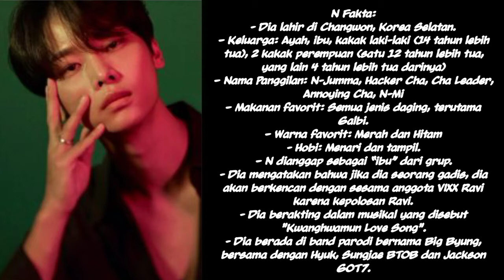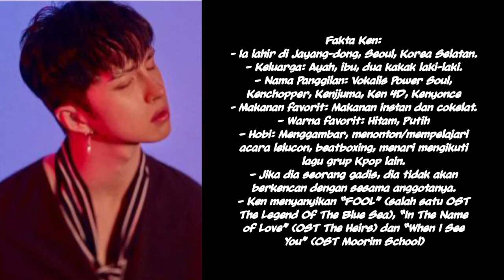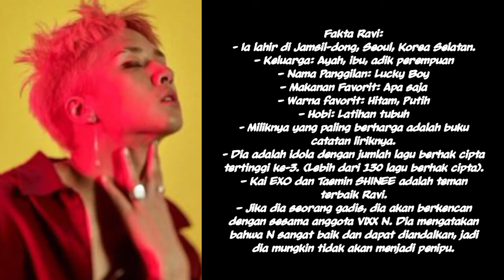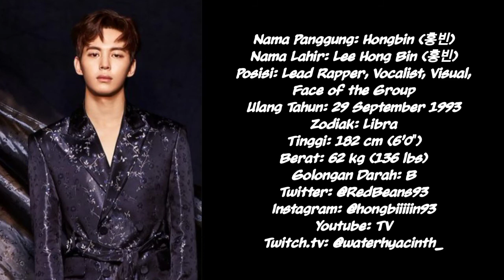Biodata & Fakta Member VIXX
VIXX (Voice, Visual, Value in Excelsis; 빅스) adalah boyband beranggotakan 6 orang yang debut dibawah label Jellyfish Entertainmnent. Mereka terdiri dari N, Leo, Ken, Ravi, Hongbin dan Hyuk. Sebelum debut, member VIXX mengikuti program reality show bertajuk “MyDOL” yang ditayangkan oleh Mnet. VIXX resmi debut pada tanggal 24 Mei 2012 di M!Countdown dengan lagu “Super Hero”. Single kedua mereka berjudul “Rock Ur Body” resmi dirilis pada bulan Agustus.